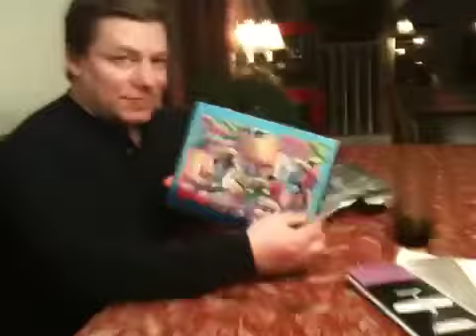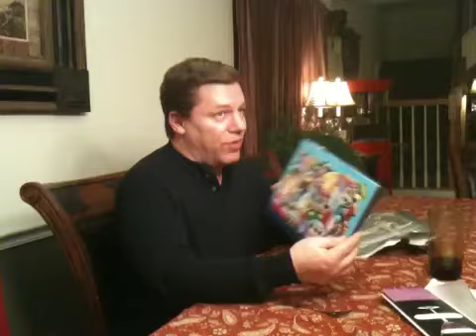Uncle Ken's 49th Birthday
Ken is overcome with emotion as his birthday cake is melodiously delivered following another of Kim's World Famous Lasagna dinners!